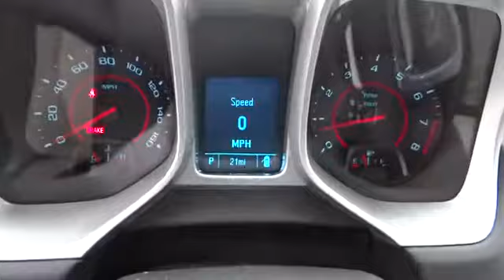2014 Chevrolet Camaro Redding, Eureka, Red Bluff, Chico, Sacramento, CA E9207675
2014 Chevrolet Camaro  - Stock#: E9207675 - VIN#: 2G1FB3D33E9207675

Satellite Radio, iPod/MP3 Input, Onboard Communications System, Premium Sound System, REMOTE VEHICLE STARTER SYSTEM, TRANSMISSION, 6-SPEED AUTOMATIC. SUMMIT WHITE exterior and BEIGE interior, LT trim. EPA 28 MPG Hwy/17 MPG City! READ MORE!br /br /KEY FEATURES INCLUDEbr /Back-Up Camera, Premium Sound System, Satellite Radio, iPod/MP3 Input, Onboard Communications System Rear Spoiler, MP3 Player, Remote Trunk Release, Steering Wheel Controls, Electronic Stability Control. br /br /OPTION PACKAGESbr /REMOTE VEHICLE STARTER SYSTEM includes Remote Keyless Entry, RS PACKAGE includes (R42) 20 x 8 front and 20 x 9 rear flangeless, painted aluminum wheels with Midnight Silver finish, (T4F) high intensity discharge headlamps and (T3N) separate Daytime Running Lamps, TRANSMISSION, 6-SPEED AUTOMATIC includes TAPshift manual shift controls on steering wheel, 1LT PREFERRED EQUIPMENT GROUP includes Standard Equipment. LT with SUMMIT WHITE exterior and BEIGE interior features a V6 Cylinder Engine with 323 HP at 6800 RPM*. br /br /EXPERTS ARE SAYINGbr /Driven around turns, the Camaro grips hard and steers with precision. -Edmunds.com. Great Gas Mileage: 28 MPG Hwy. br /br /MORE ABOUT USbr /Are you browsing other Mt. Shasta or Red Bluff Chevrolet dealerships? Don't buy until you visit Lithia Chevrolet of Redding. Our inventory includes the popular Chevy Cruze, the versatile Chevy Suburban and the powerful Chevy Silverado pickup truck. Browse our entire inventory of cars, trucks and SUVs. Fuel economy calculations based on original manufacturer data for trim engine configuration. Please confirm the accuracy of the included equipment by calling us prior to purchase. br /